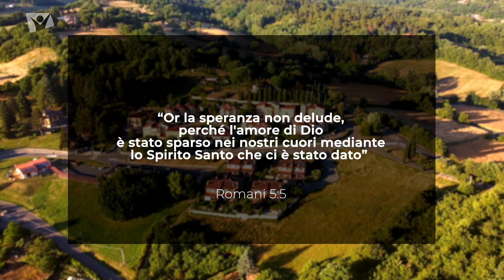Nel crogiolo con Gesù. Introduzione alla lezione 7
Speranza indistruttibile. Introduzione alla lezione n. 7. Video introduttivo della lezione della Scuola del Sabato - III trimestre 2022